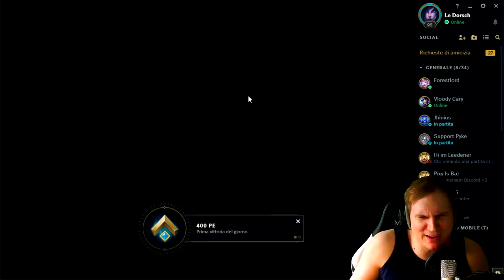Tobi sings - Stats sind nicht alles - Talon mit Gehirn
Unterstützt mich in dem Ihr hier bei Amazon einkauft: